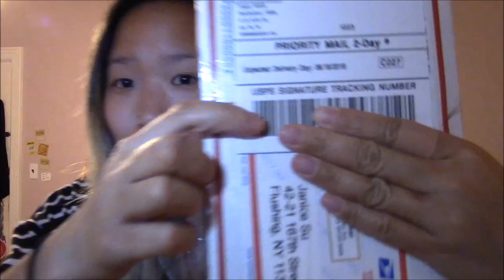[[RARE]] Edwards Black Jade First Impressions